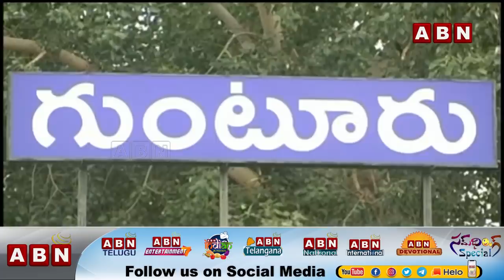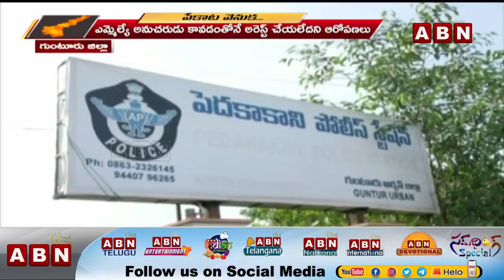ఎమ్మెల్యే అనుచరుడి పేకాట శిభిరం... టోకెన్‌ సిస్టం పెట్టిమరీ చోరీపని | Guntur | ABN Telugu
ఎమ్మెల్యే అనుచరుడి పేకాట శిభిరం... టోకెన్‌ సిస్టం పెట్టిమరీ చోరీపని | MLAPokerCamp in Guntur | ABN Telugu